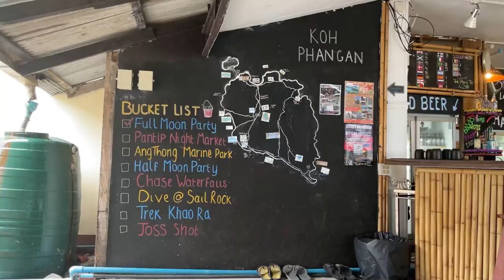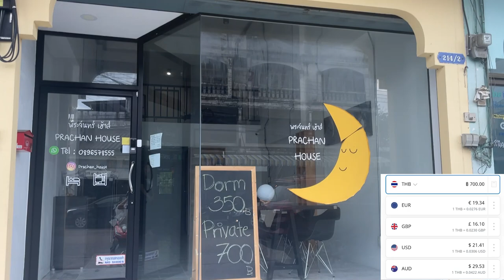EXPLORING KOH PHANGAN 🌴 More Than Just the Full Moon Party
BACKPACKING THAILAND 🇹🇭 EPISODE 11 📍KOH PHANGAN

Koh Phangan is most famous for the full moon party. However, when we arrived on the island, it was nowhere near the time of the full moon party so we explored the rest of the island, seeing what it had to offer. It turns out, we fell in love with it so much that we kept postponing our stay and didn't want to leave! We started our time at Bodega Hostel before moving to the north/west side of the island and spending a considerable amount of time in Shiralea Hostel.